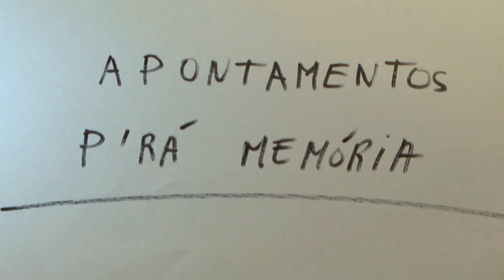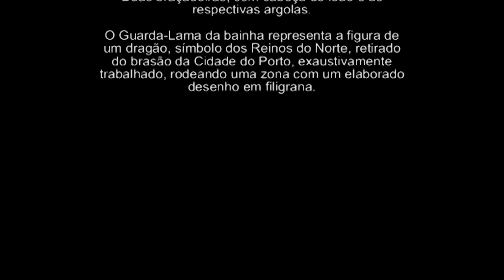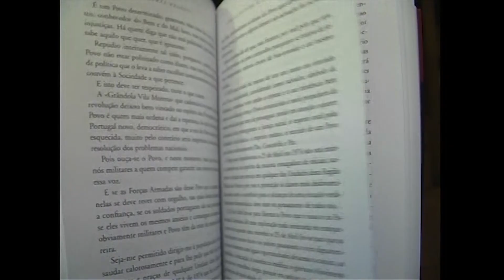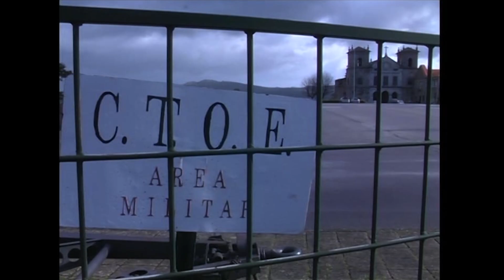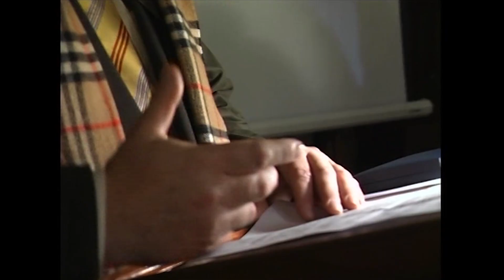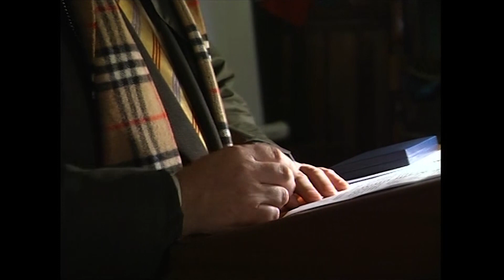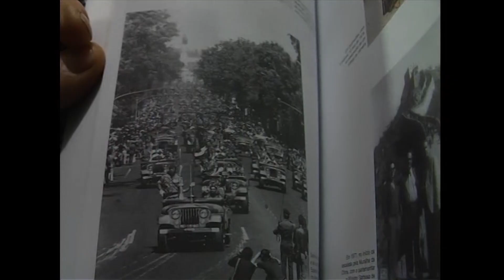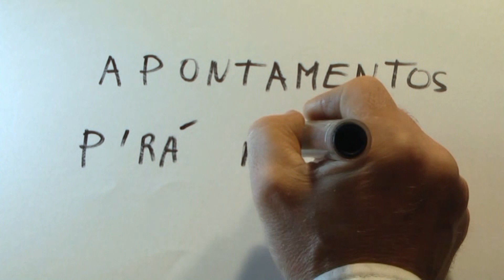Apontamentos p´rá mémória Episódio 58 Pires Veloso Vice Rei do Norte Lançamento do livro Lamego 2009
Gravação da apresentação do livro "GENERAL PIRES VELOSO - VICEREI DO NORTE". A cerimónia aconteceu no salão nobre da Câmara Municipal de Lamego, no dia 23 de Janeiro de 2009.